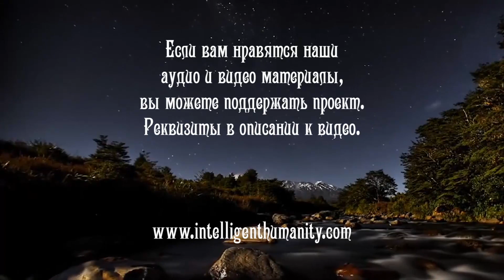Кровь Из Плаценты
После родов, по пуповине из плаценты ещё перетекает плацентарная кровь, содержащая необходимые ребёнку вещества. Что происходит на энергетическом уровне, когда пуповину обрезают слишком рано, рассказывает Ангел-Хранитель одного из участников проектов Разумного Человечества. Переводчик с языка Света на человеческий - Григорий, эзотерический психолог.

Видео №768